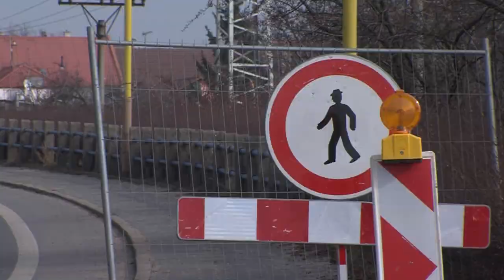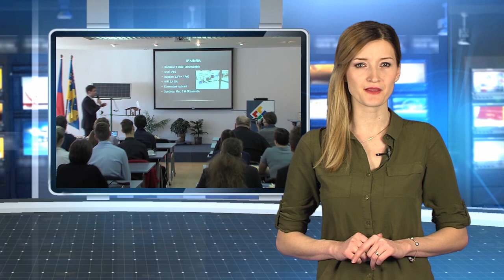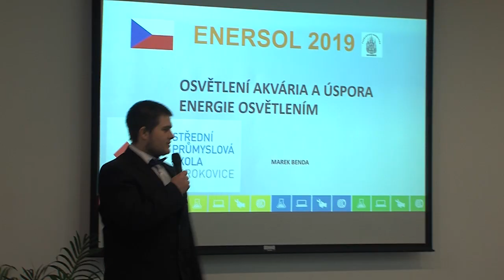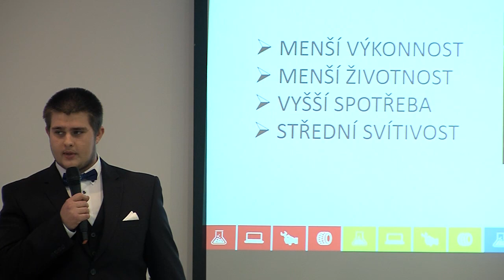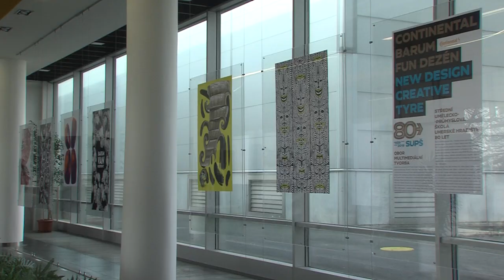Zpravodajství MTVO 22. 2. 2019 Otrokovice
Začala rekonstrukce nadjezdu
Enersol
Dotace pro mladé sportovce
Výstava Barum design
Motobesip Restart